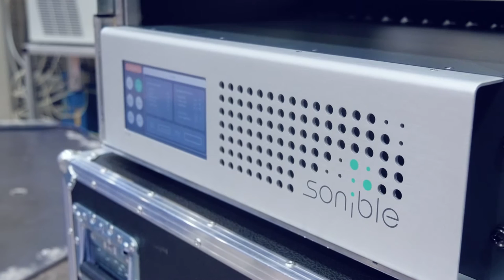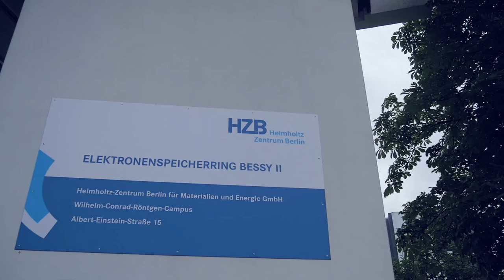3D Audio Speaker IKO | Sound art project by Gerriet K. Sharma at the HZB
IKO by sonible and Gerriet K. Sharma at HZB

Sound artist Gerriet K. Sharma composes sound sculptures for the HZB with the compact 3D audio speaker system IKO, which was developed by sonible and the IEM Graz. He was inspired by the expansion project BESSY VSR.
Physicists of HZB wanted to reconstruct the synchrotron radiation source BESSY II to a storage ring with variable pulse lengths. In this art project, the new concept of the storage ring source with long and short pulses will encounter the sound artistic creation of a new spatial listening experience.